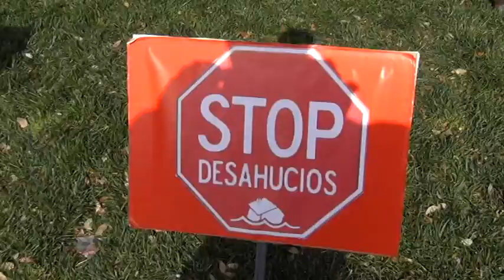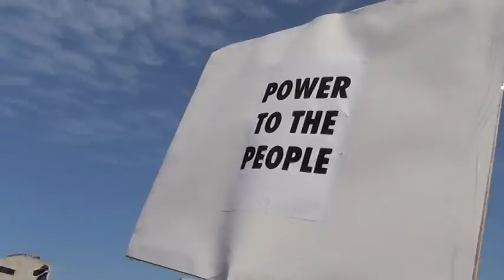12M: La indignación vuelve a las calles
El 12 de mayo de 2012 miles de personas a abarrotar las calles de Barcelona en el marco de las protestas del Movimiento 15M. Un reportaje de Oriol Sabata.